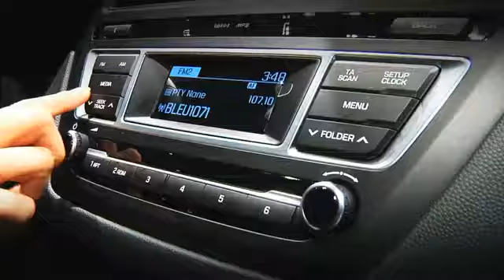Presentación en Paris del nuevo Hyundai i20